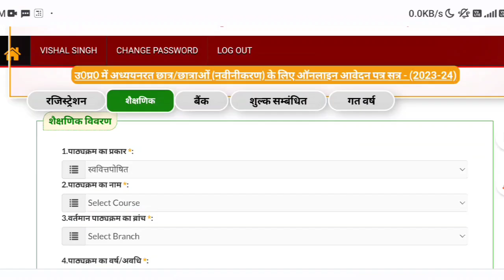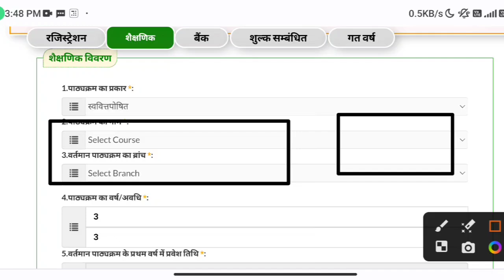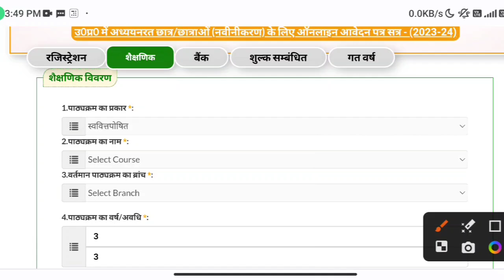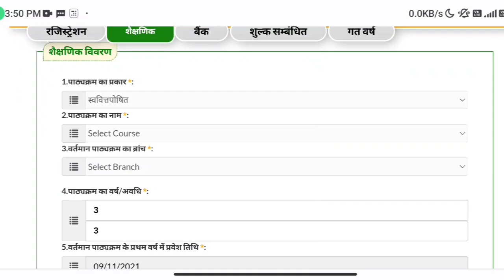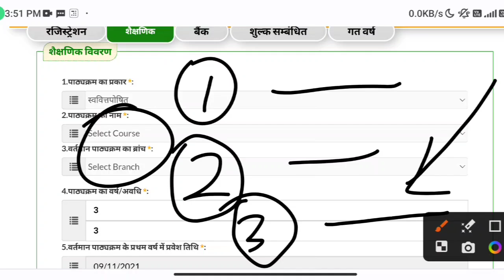UP Scholarship 2023-24 Select Course Problem | UP Scholarship 2023-24 Select Branch Problem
Study With Vishal Singh ( Scholership 2022-23) Telegram Group link 🔗👇 join fast

up scholarship 2023-24 apply class 9 up scholarship 2023-24 apply class 10

Topics:

how to fill up scholarship form online 2023 24, renewal up scholarship renewal form kaise bhare 2023 24 mobile se,
up scholarship renewal kaise kare 2023 24 mobile se,
up scholarship 2023-24 renewal kaise karen class 10 up scholarship 2023-24 renewal kaise karen class 12 ,
up scholarship apply 2023-24 last date
up scholarship 2023-24 apply class 10th up scholarship 2023-24 apply class 12th
up scholarship 2023-24 apply 10th class
up scholarship 2023-24 apply 12th class
up scholarship 10 ka form kaise bhare up scholarship 9 ka form kaise bhare
up scholarship online apply kaise kare
up scholarship online apply kaise kare mobile se,
up scholarship 2023-24 apply to mobile up scholarship apply online,
up scholarship apply online 2023-24,
up scholarship apply online 2023-24 up, scholarship online fresh candidate,
up scholarship online form fresh student up scholarship fresh online form 2023-24,

how to fill up scholarship online form 2023-24, how to fill up scholarship online form 2023,
how to full up scholarship online form up scholarship online form 2023,
up scholarship online form 2023-24 fresher, up scholarship online form 2023-24 class 10,
up scholarship online form 2023-24 pre matric,